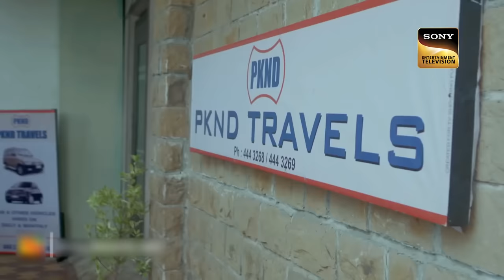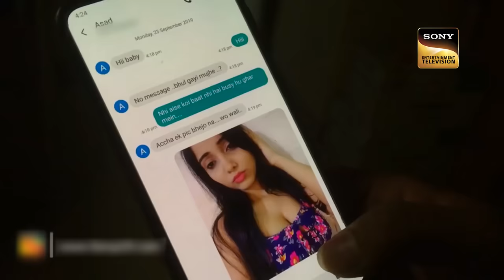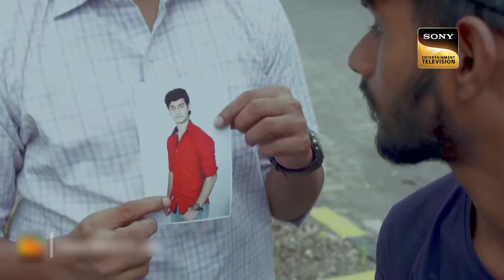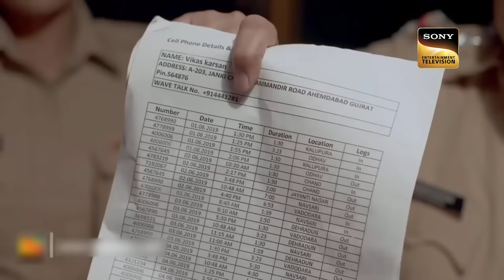Delivering Justice | When One-Sided Love Turns Into A Tragedy! Part-2 | Crime Patrol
The police are still in search of Manish, a taxi driver. The police get to know about a new man, Dhruv Sahu. He can help the police in solving the case. Last time, he was driving the taxi. Dhruv is missing, and now the police are in search of Dhruv. Will he change the whole game?

Show Name: Crime Patrol Satark
Episode: 52
Producer: Anup Soni, Shamael Khan